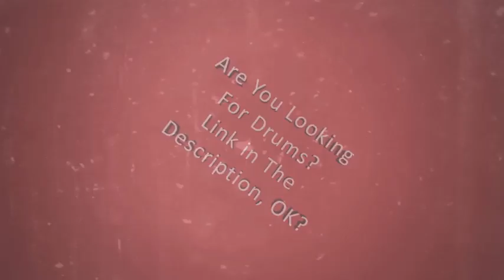Die Die Mydarling Drum Cover-Metallica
Looking for Drum?
1. Donner Drum Set 14 inch 5-Piece for Beginners, Complete Junior Drum, Mini Drums Kit,Professional Drum set, Metallic blue

2. Alesis Drums Nitro Mesh Kit - Electric Drum Set with USB MIDI Connectivity, Mesh Drum Pads, Kick Pedal and Rubber Kick Drum, 40 Kits and 385 Sounds

3. Drum Set Eastar 16 inch 5-Piece, Junior Drum Kit for Beginners with Adjustable Throne and Cymbal, Pedal & Drumsticks, Metallic Blue (EDS-350Bu)

4. Rise by Sawtooth Full Size 5-Piece Student Drum Set with Hardware and Cymbals, Storm Blue Sparkle

5. Ludwig LC178X025 Questlove Pocket Kit 4-Piece Drum Set-Red Wine Sparkle Finish, inch

6. Coolmusic DD8 Electric Drum Set Electronic Kit with Mesh Head 8 Piece, Drum Throne, Sticks Headphone and Audio Cable Included, More Stable Iron Metal Support Set

7. Traps Drums A400 Portable Acoustic Drum Set

8. Sawtooth Hickory Series 24" Bass Drum, 4pc Shell Pack, Satin Dark Chocolate (ST-HBD-24-4PC-CS)

9. Gretsch Drums Drum Set (RN2-E8246-STB)

10. Tama LJK48S-CCM Club-JAM Kit, Charcoal Mist